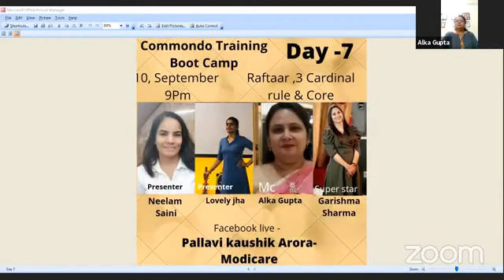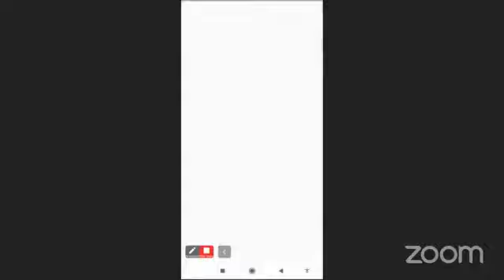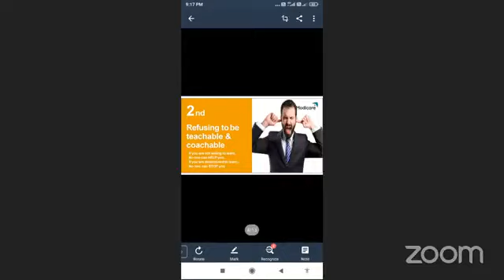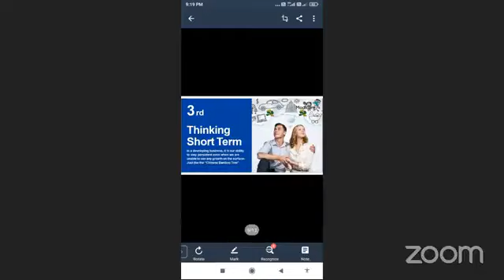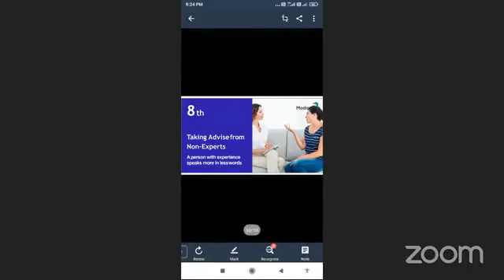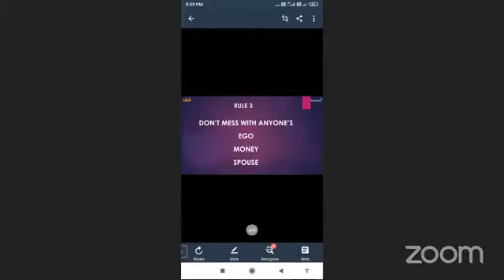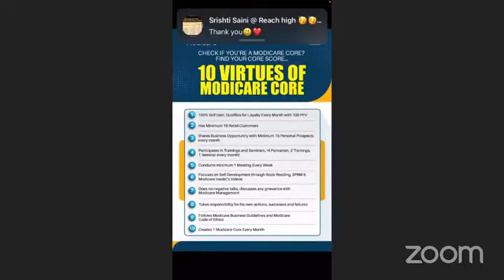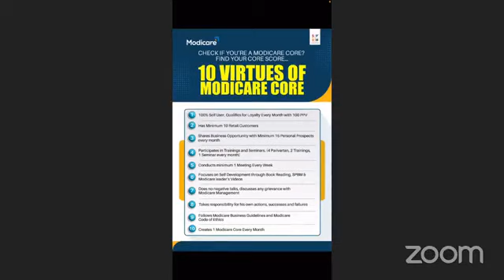GARISHMA SHARMA, Housewife become Modicare Business Women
A simple housewive becomes a business women from Modicare Business.
Modicare is not a business, it's a thought, it's a way of life.
Come join us We are here to train you, to uplift you.
or register with MCA No. 74377287..